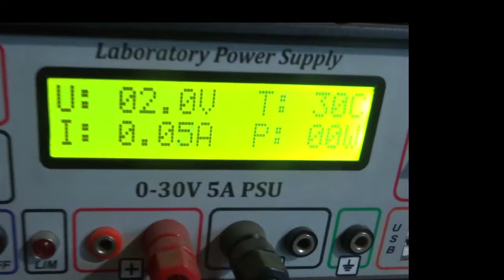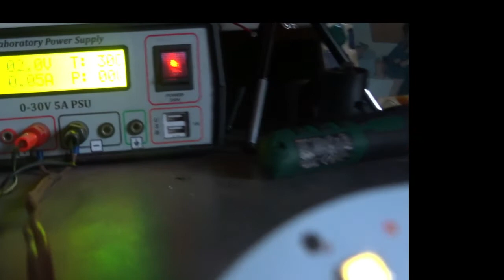One wired LED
In this video I wanted to share with you a little experiment, to light a 220V AC LED with one wire. The light is brighter when I touch the metal plate of the LED. I didn't know the explanation for this phenomena.